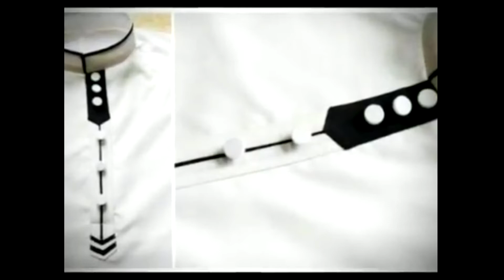60+ Latest Mens Kurta Designs Pakistani 2021 All About Sanaz Globe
60+ Latest Mens Kurta Designs Pakistani 2021 All About

Hi guys

This is the video about 60+ Latest Mens Kurta Designs Pakistani 2021 All About

All About